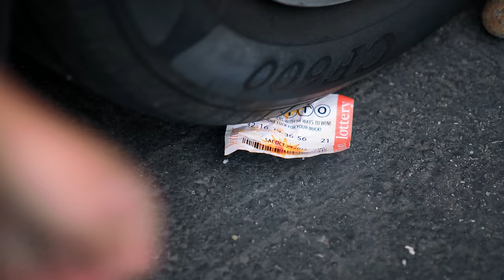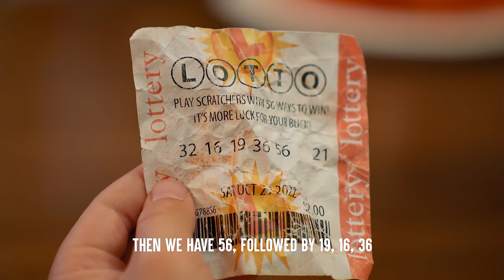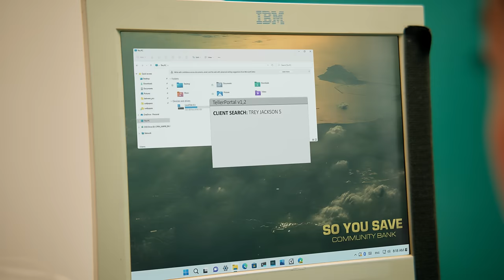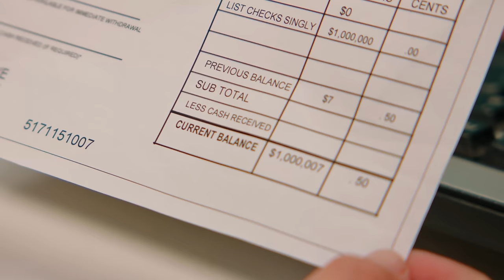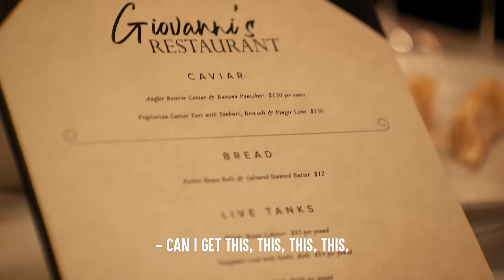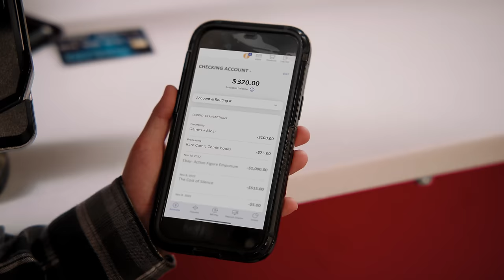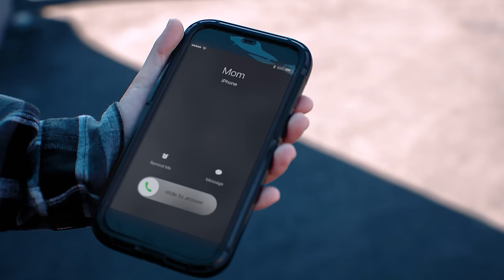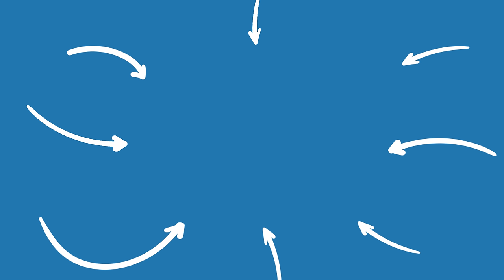Kid Becomes OVERNIGHT MILLIONAIRE, What Happens Will Shock You | Dhar Mann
💥 NEW VIDEOS MONDAY - SATURDAY at 5pm (PST) 💥

CHAPTERS:
00:00   Kid Becomes OVERNIGHT MILLIONAIRE
20:36   Recommended Video To Watch Next

Idea: Dhar Mann and Kayla Skipper
Writer: Dhar Mann and Kayla Skipper
Director / Cinematographer: Carlos Orellana
Senior Manager: Ruben Ortiz, Tony Corsini
Assistant Director:Aaron Sierra
Script Supervisor:
Story Editor:
Editor: Max Werkmeister
Assistant Editor: Antonio Cedillo
Composer: Mangal Suvarnan
Colorist: Mario Pantin
Sound Editor: Vladyslav Symonov
VFX Editor: Lincoln Smith
Trailer Editor: Brian Burkhardt
Casting and Locations Manager: Alisha Watson
Casting Associate: Daniel Carrera, Lauren Parsons, Kevin Svec
Pre Production Manager: Hope Mueller, Luz Ortiz
Post Production Manager: Brian Nelson, Allan Dave Castro
Bookings Manager: Nix Villarubin
Bookings Associates: Jacq Balmeo, Sherri Salazar, Khai Almendrala
Project Manager Associate: Miranda Romero
Lead Production Assistant:
Production Assistant:Colter Angel, Raul Godoy
Gaffer:Vaibhav Arora
Best Boy Grip/PA:
Best Boy/PA:
Makeup/Hair:
Sound Mixer / Boom Operator: Travis Hatcher
Set Decorator: Marco Chiong
Set Dresser: Cory Marade
Props Associate: Manuel Alcaraz, Armand Bashar
Studio Teacher: Danielle Dreben
Security:
BTS Director:
BTS Editor:
BTS Assistant Editor:
BTS Colorist:
2nd Assistant Camera:

Actors

Trey -Banks Pierce
Mom -Alison Robertson
Partygoer 1- Ian Massimino
Partygoer 2- Phoenix Nicholson
Partygoer 3- Harrison Taylor
Partygoer 4-
Partygoer 5- Naoki Moore
Partygoer 6- Sergio Hernandez
Partygoer 7- Khairis Cadle
Private Chef- Andrew Tinajero
Butler - Mark Chinnery
Elderly Customer - Lynn Allinger
Teller 1 - Jennifer Cheung
Teller 2 - Patrick Breen
Ron - James Nichols, II
Bystander 1 - Cesalie Hintz
Bystander 2 - Sydney Rice
Customer 1 - Shannon M. Williams
Customer 2 - Peyton Nakamura
Customer 3 - Deni D'Aco
Customer 4 - Porcha Triplett
Employee 1 - Kiana Welsh
Employee 2 - Alessio Marciello
Employee 3 - Brandon B Brown
Employee 4 - Sibar Mahmoudi
Employee 5 - Prince Shah
Announcer - Douglas Thaddeus Jeffrey
Waiter - Estela Mercado